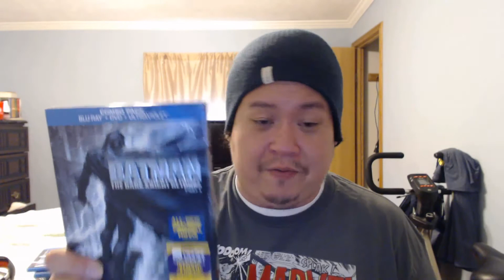Channel Update - New Blu Rays, and an Announcement!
Hello Friends,

Just a reminder that I am still alive and that on Jan 8th at 8 p.m est, I will be doing a live What's the Difference with 3 friends.

Also I got some new Blu Rays and thought I would share them real quick!

Thanks!

Artist - A June J Beat
Song - Saturday Night

Artist - Kenji
Song - Ajna